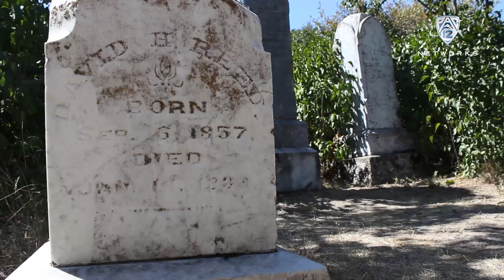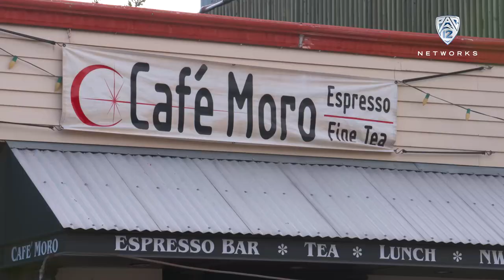Walkin' to work with Washington State's Mike Leach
Pac-12 Networks' Ashley Adamson joins Washington State coach Mike Leach on his daily, three-and-a-half-mile walk to work as they see some of the unique sights of Pullman along the way.